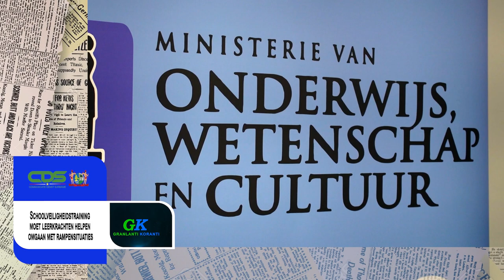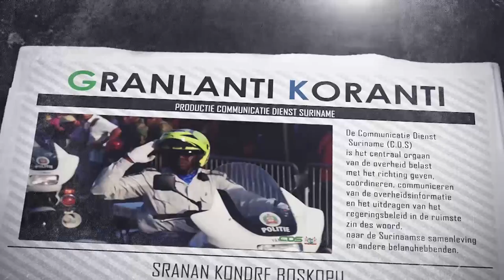𝔾ℝ𝔸ℕ𝕃𝔸ℕ𝕋𝕀 𝕂𝕆ℝ𝔸ℕ𝕋𝕀 (SRANAN), DD 21 MEI 2024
De onderwerpen in deze aflevering zijn:
-  Schoolveiligheidstraining moet leerkrachten helpen omgaan met rampensituaties
- Mwale Medical & Technology City wil investeren in Surinaamse gezondheidssector
- KPS ontvangt geschenk van ITLCS